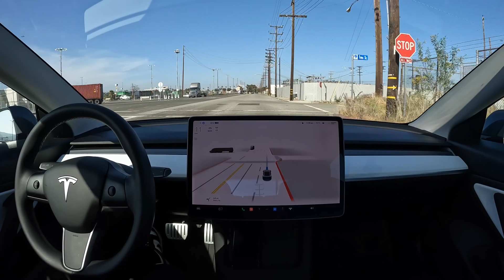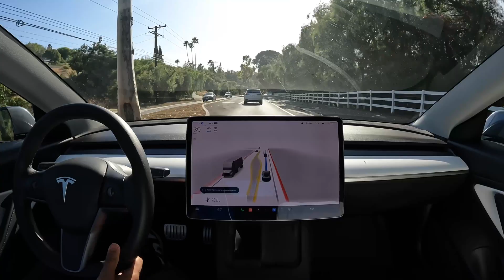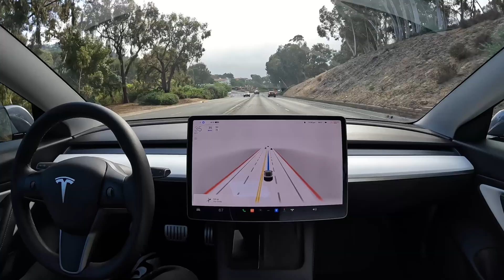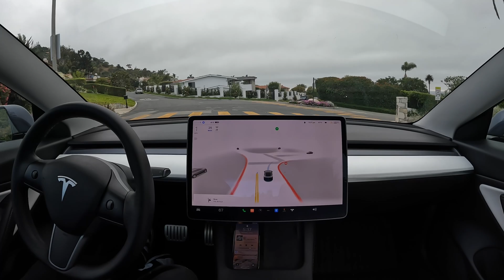33 Minute Zero Takeover Drive on Tesla Full Self-Driving Beta 10.12.2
Tesla Full Self-Driving Beta 10.12.2 drives 33 minutes with zero takeovers